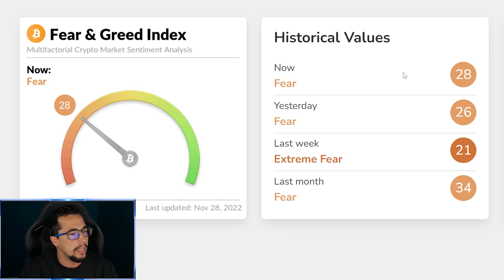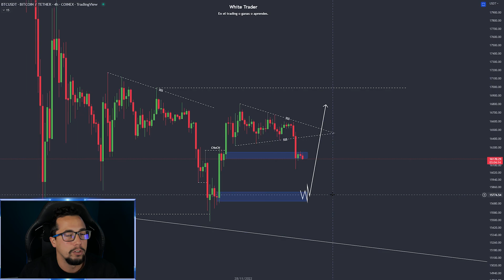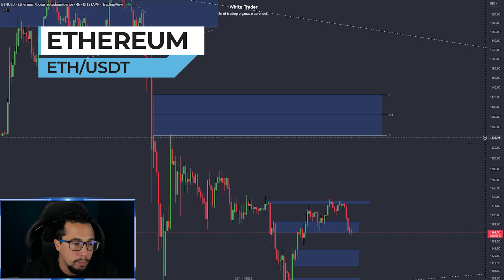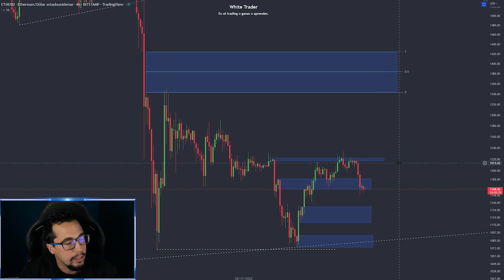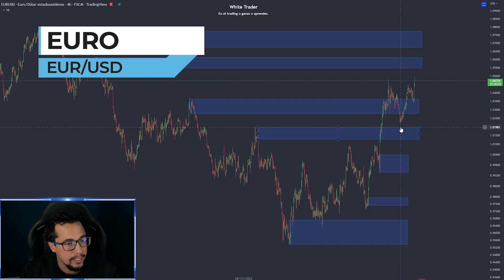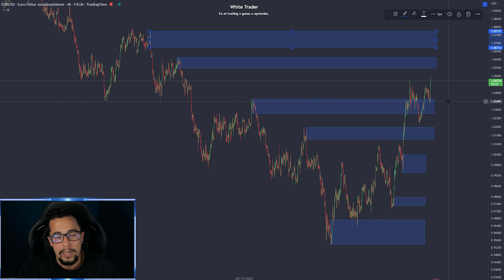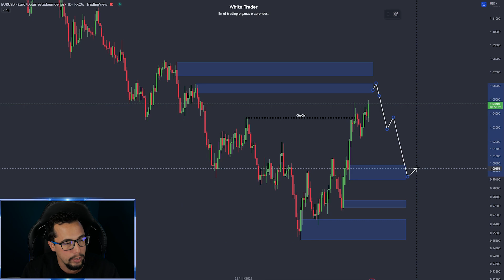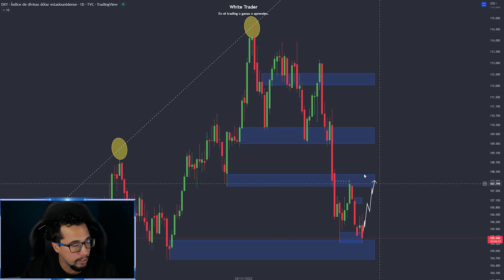🚨¡¡BUENAS NOTICIAS PARA BITCOIN CAMINO DE 15.800$!!